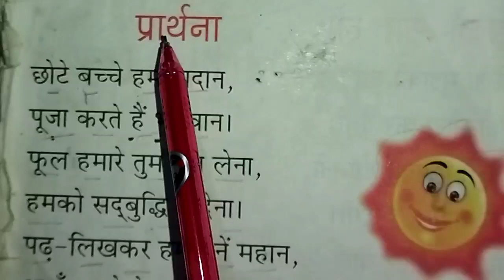प्रार्थना - छोटे बच्चे हम नादान | Prayer | Kids Prayer | Prayer for Children